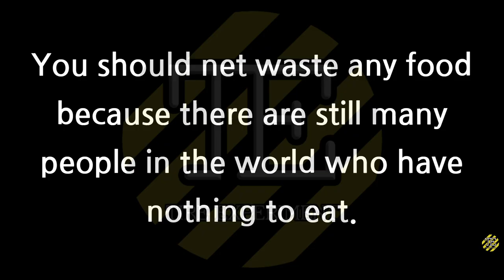Crushing Crunchy & Soft Things by Car! - EXPERIMENT : KOREAN MASK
Tire Experiment

we bring you crunchy sounds, relaxing sounds, funny, surprising and unique experiments to help you relieve stress after a working.

Subscription
Experiment with everything on YouTube.